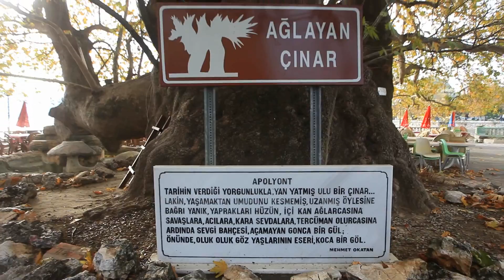MUSTAFAKEMALPAŞA SUUÇTU BULUŞMASI...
ANAD0LU FOTOĞRAF DERGİSİ VE SUUÇTU FOTOĞRAF SANATI DERNEĞİ ORGANİZASYONU İLE GERÇEKLEŞTİRİLEN SUUÇTU BULUŞMASINA KATILAN ANFODER EKİBİNİN YOL HİKAYESİDİR...